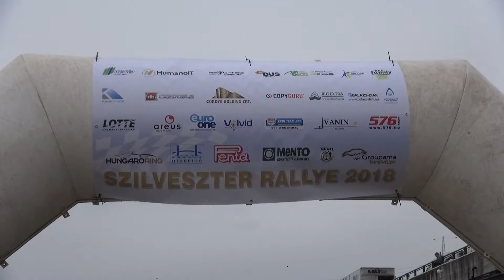20.Hídépítő-Penta Szilveszter Rallye a Mento Kupáért 2018 Kovács Emil - Kovács Zsolt